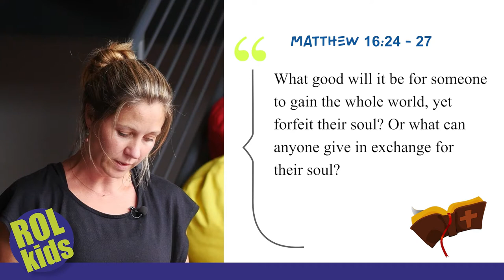Sweets// Counting the Cost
We always check the price of item before we make any purchase and sometimes there are sacrifices that we will have to make so that we can afford to buy those items. This week Jenny Wall teaches us about the costs and sacrifices that come with being a disciple of Jesus